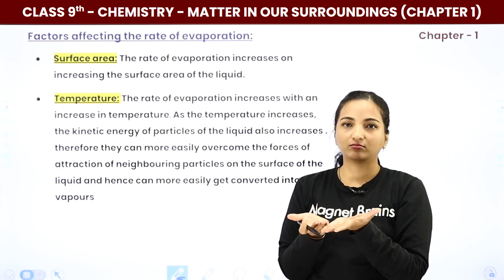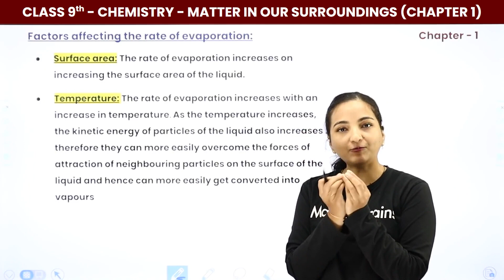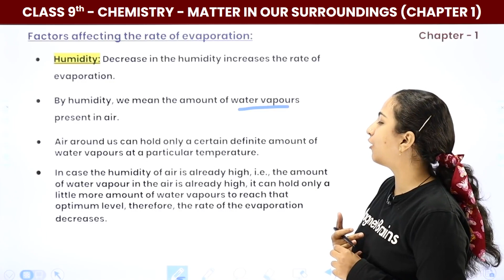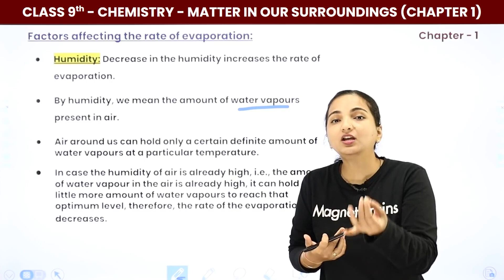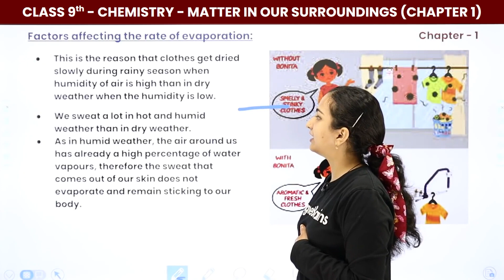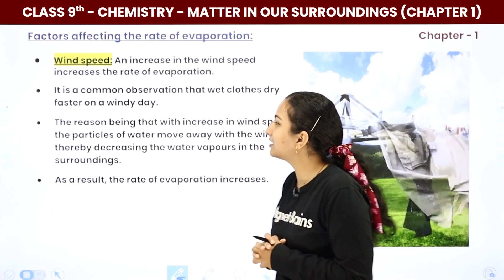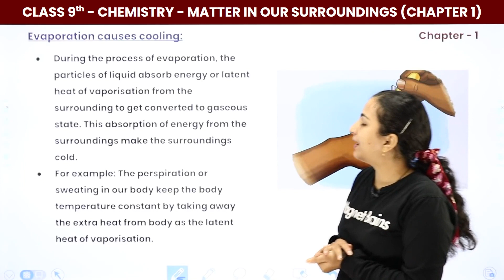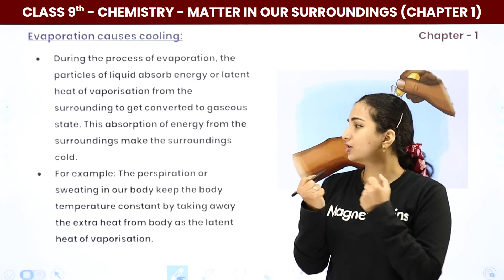Factors Affecting The Rate of Evaporation, Evaporation Causes Cooling| Class 9 Chemistry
✔️ Class: 9th
✔️ Subject: Science (Chemistry)
✔️ Chapter: Matter in Our Surroundings (Chapter 1)
✔️ Topic Name: Factors Affecting The Rate of Evaporation, Evaporation Causes Cooling| Class 9 Science
✔️ Topics Covered In This Video (By Vibhuti Mam): The Video explains the topic Factors Affecting The Rate of Evaporation, Evaporation Causes Cooling in short from the chapter Matter in Our Surroundings get a guide from expert Science Teacher Vibhuti Mam.
00:00 Introduction Factors Affecting The Rate of Evaporation, Evaporation Causes Cooling
00:05 Factors Affecting The Rate of Evaporation
06:30 Evaporation Causes Cooling
07:56 End Slide

how evaporation causes cooling
5 factors affecting evaporation